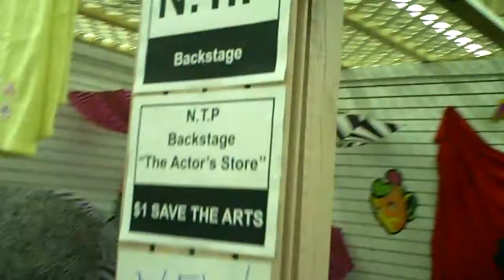NTP Backstage. 549